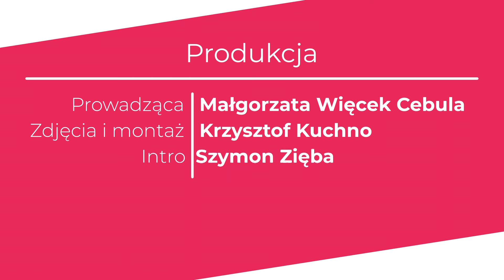" Ta kadencja to był bardzo dobry czas dla powiatu" | ADAM KORTA Starosta Bocheński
O kończącej się kadencji, największych powiatowych inwestycjach, ale też planach  na przyszłość  mówił Adam Korta Starosta Bocheński, gość  ZAPYTAM WPROST.